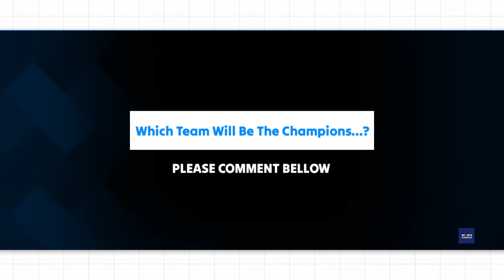IPL 2024 - All Teams Final Squad | IPL Team 2024 Players List | RCB,CSK,PBKS,KKR,SRH,RR,MI,DC,GT,LSG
IPL 2024 - All Team Final Squad | IPL Team 2024 Players List | RCB,CSK,PBKS,KKR,SRH,RR,MI,DC,GT,LSG

Here is All Teams Squad List :- (Collected from Google)

Lucknow Super Giants Final Squad 2024

Sunrisers Hyderabad Final Squad 2024

Gujarat Titans Final Squad 2024

Kolkata Knight Riders Final Squad 2024

Mumbai Indians Final Squad 2024

Chennai Super Kings Final Squad 2024

Delhi Capitals Final Squad 2024

Rajasthan Royals Final Squad 2024

Royal Challengers Bangalore Final Squad 2024